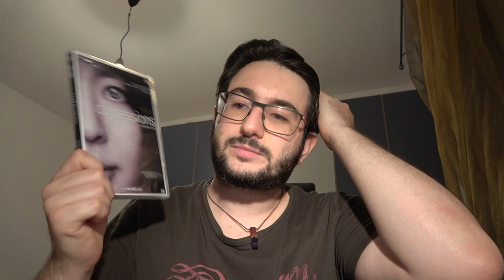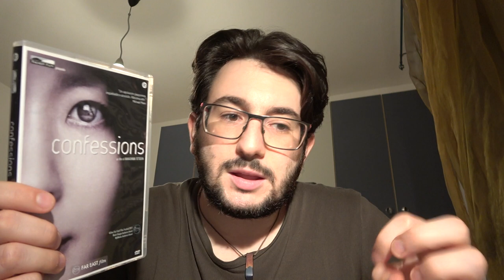Due parole su Confessions di Nakashima Tetsuya | E novità per il canale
Facciamo due parole su Confessions di Nakashima Tetsuya che ho rivisto giusto qualche giorno fa. Approfitto anche per darvi qualche spiegazione sulla mia assenza di queste ultime settimane

ACQUISTA I TUOI FILM SU AMAZON